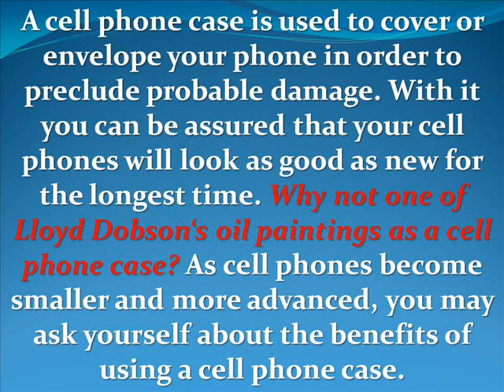Why Use Cell Phone Cases and Cover?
Why Use Cell Phone Cases and Covers? A cell phone case and cover is used to cover or envelope your phone in order to preclude probable damage. With it you can be assured that your cell phones will look as good as new for the longest time. Why not one of Lloyd Dobson ‘s oil paintings as a cell phone case?

As cell phones become smaller and more advanced, you may ask yourself about the benefits of using a cell phone case. Although cell phone technology has advanced rapidly, there is still no such thing as an indestructible device. Cases are necessary to protect your expensive phone from the rigors of the environment.

Why Use Cell Phone Cases and Cover? Blog Post